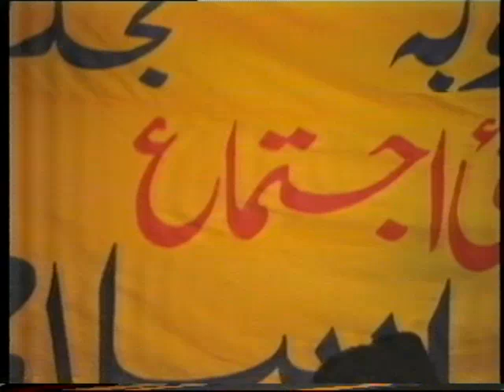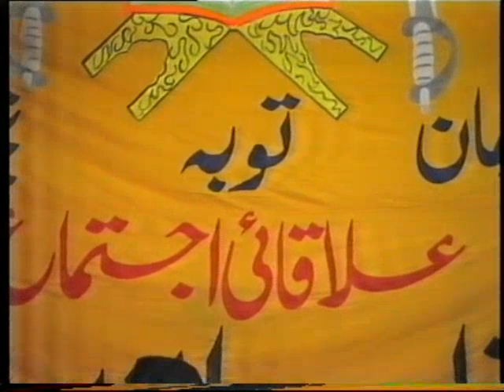Mojuda Aur Sabqa Ummaton Ka Mazi Haal Aur Mustaqbil By Dr. Israr Ahmed